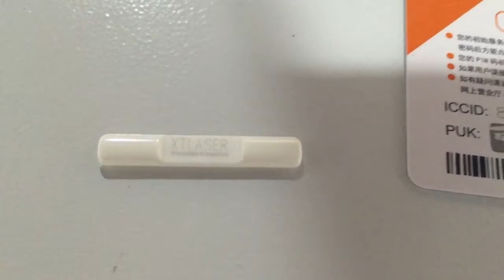Newest Ultra Violet Laser Marking Machine, China Laser Marking Machine